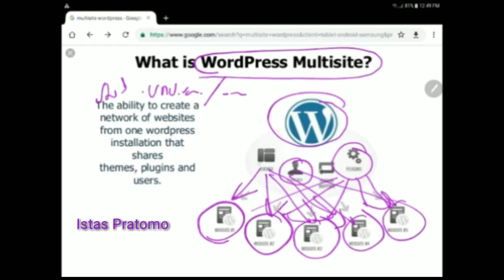WordPress Multisite : 1 WordPress untuk banyak website berbeda untuk blog dosen/mahasiswa